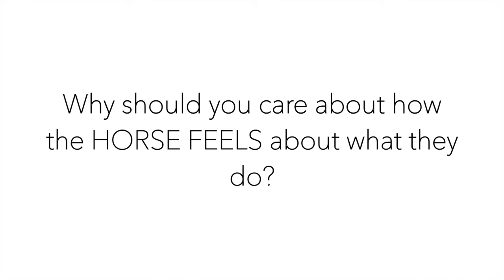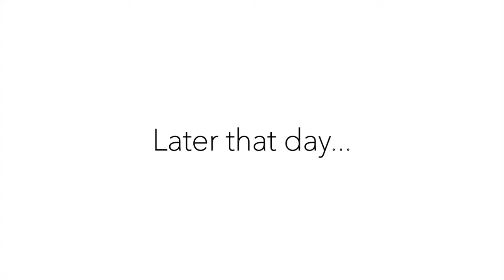Your horses MOVEMENTS have MEANINGS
When you reach for a cup of tea or coffee in the morning, what does that movement mean to you?  It may mean you are looking for some energy, that you're happy to be having your first cup, that you need that first cup, you wonder how it will taste.

When you reach toward your horse, what does that mean to you?  What does that mean to the horse?  Do those meanings align?

It is about intention, yes.  But not only.  You can have the best intentions in the world, but the horse might not feel it that way.  Our good intentions are not a license to avoid having empathy for the horse and investing some energy and care into asking how they feel.

A horse does not have to love what we ask of them.   A child may love chocolate, but that cannot be the only choice we aim for. This is not a cheerleading competition, hype and high kicks.  It can be that.  But it can be more than that too.  Sometimes when we ask our horse to do something, they understood something else.  Especially if that horse is new to us.

In this simple mini-tutorial I show this in example with my stallion.  I ask for walk.  Just walk together.  He gave a lot more than walk.  Did he misunderstand?  Was it a protest?  Was he showing me what that cue meant to him, what it meant to him in the past?  These are the first times I am asking things of this horse... we have no history between us yet.  So asking him things now is a way of researching where he came from.  Now his feet feel better, he is able to more fully embody how he feels with his movement.

After a short period of time we were on the same page.

My goal?  We go together, or we do not go at all.

Video in comments